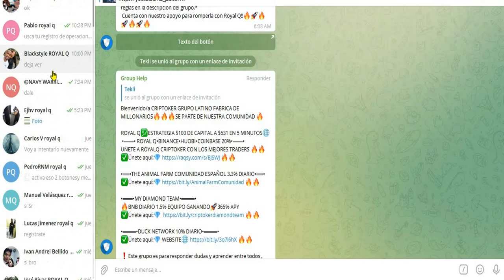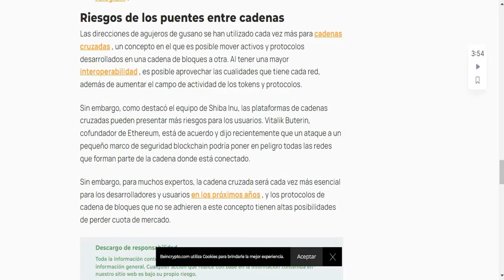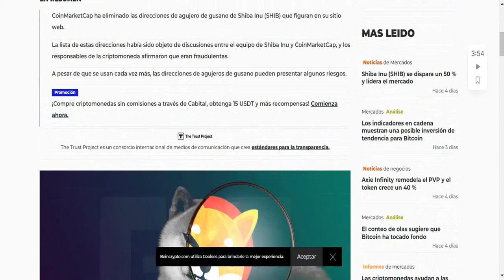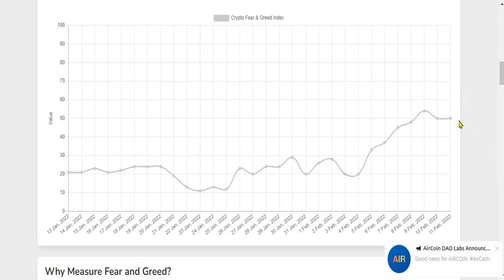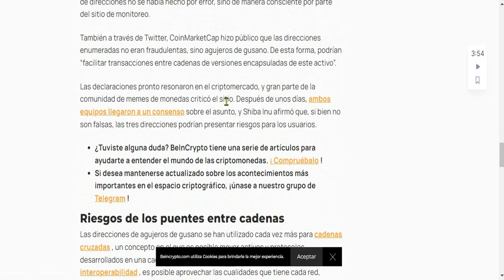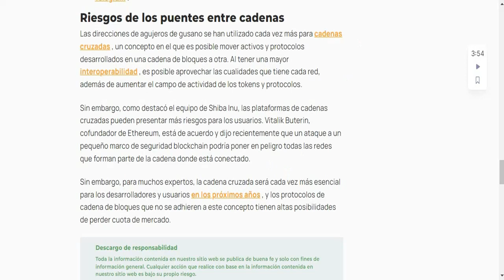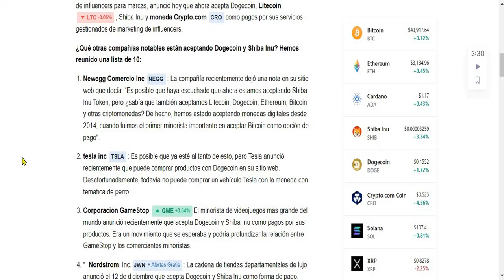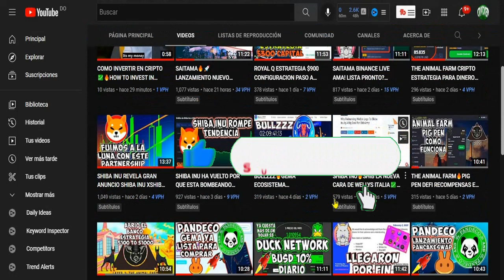SHIBA INU 🚨TIENES 10MM DE TOKEN SHIB SERAS RICO🚀PREDICCION PRECIO LLEGARA A $0.01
SHIBA INU 🚨TIENES 10MM DE TOKEN SHIB SERAS RICO🚀 $0.01
shiba inu welly revela un gran anuncio de shiba inu! x shib de welly!
Bienvenido/a CRIPTOKER GRUPO LATINO FABRICA DE MILLONARIOS🔥🔥🔥SE PARTE DE NUESTRA COMUNIDAD 🔥

•══•THE ANIMAL FARM COMUNIDAD ESPAÑOL 3.3% DIARIO•══•

•═══•MY DIAMOND TEAM• •
🔥BNB DIARIO 1.5% EQUIPO GANANDO🚀365% APY

• • SOCIAL • •
✅TELEGRAM COMUNIDAD CRIPTOKER👇
• • SOCIAL • •
✅TELEGRAM GRUPO *VIP**VIP**VIP**VIP* SENALES/TRADING SHIBA AVANZADO Y BOTS🔥👇
✅CONTACTO Profesional y Negocios📥
El líder del proyecto Shiba Inu, Shytoshi Kusama, se burló de una idea para una película de Shiba en el futuro, ya que SHIB comienza su expansión en el sector del entretenimiento con su juego Shiba Inu .

Al publicar en el Shiba Discord oficial el 20 de enero, Shytoshi dijo que tenía un guión de película que le encantaría producir si tuviera tiempo.

Incluso si una película no sucede, los titulares de SHIB tienen mucho que esperar en el futuro. La hoja de ruta de SHIB ya está repleta de nuevos proyectos como Shibarium y el inminente Doggy DAO , por ejemplo.
Tags🐱
shiba inu welly,shiba inu price prediction 2021,how to buy shiba,robinhood announced shiba will reach $0.10,shiba inu coin will reach $0.10,shiba inu robinhood listing,CRYPTO AFFAIRS,pi network,pi coin,shiba inu moon,shiba price predictions 2021,Shiba Inu,shiba inu token,shiba inu crypto